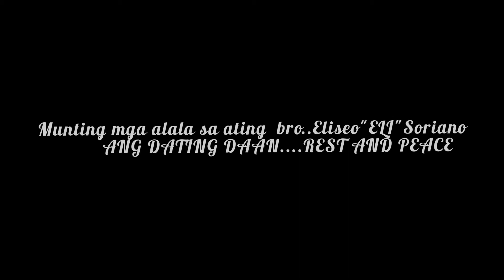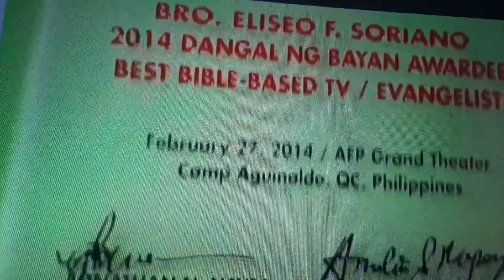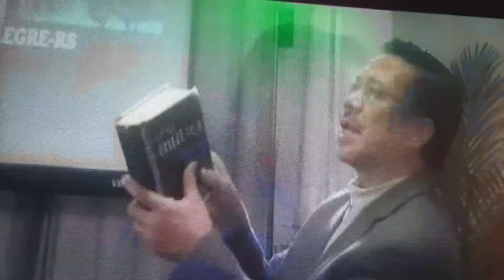12 de febrero de 2021